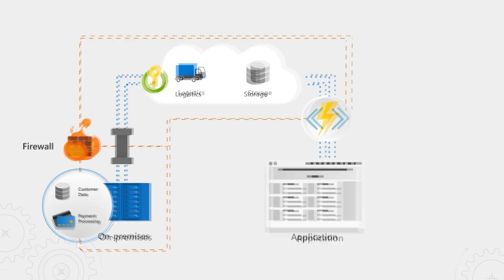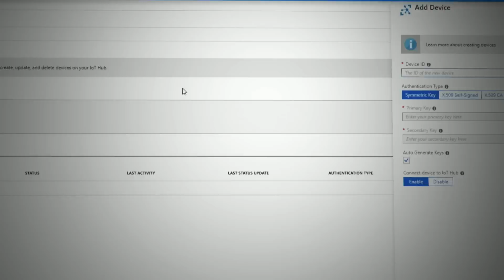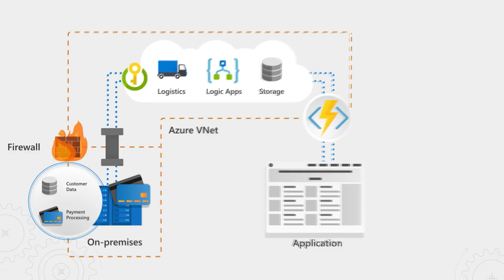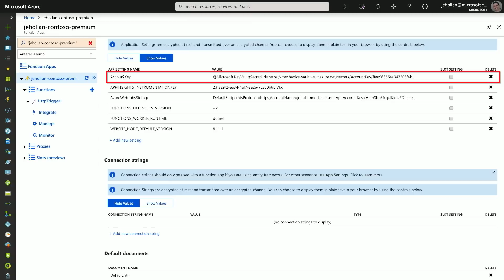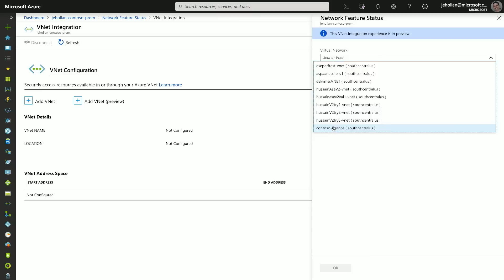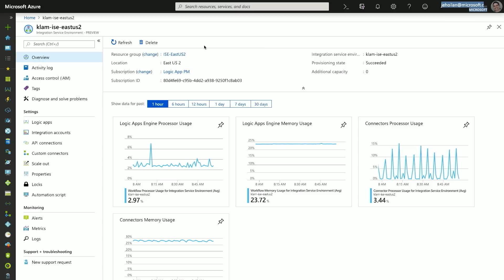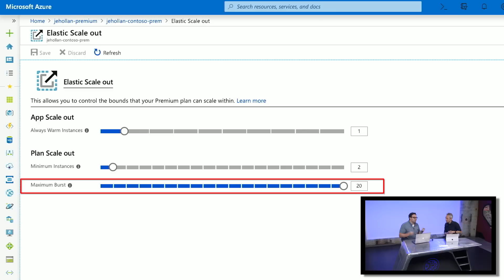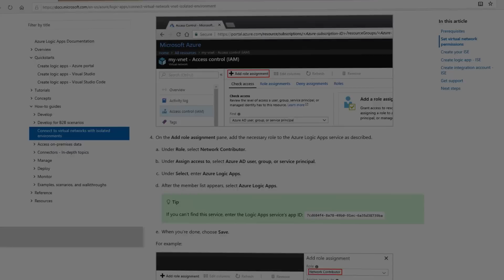Hybrid enterprise serverless in Microsoft Azure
Apply serverless compute securely and confidently to any workload with new enterprise capabilities. Jeff Hollan, Sr. Program Manager from the Azure Serverless team, demonstrates how you can turn on managed service identities and protect secrets with Key Vault integration, control virtual network connectivity for both Functions and Logic Apps, build apps that integrate with systems inside your virtual network using event-driven capabilities and set cost thresholds to control how much you want to scale with the Azure Functions Premium plan.

Get more details about the Azure Functions Premium plan and its benefits

Want to use the Integration Service Environment for your Logic Apps and workflows?

Learn about applicable scenarios and play around with code samples with these Microsoft